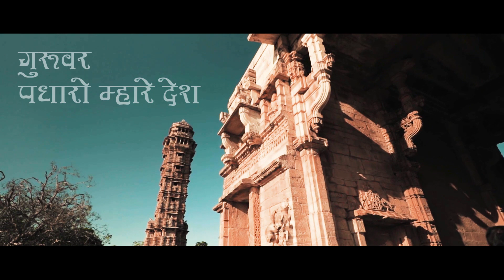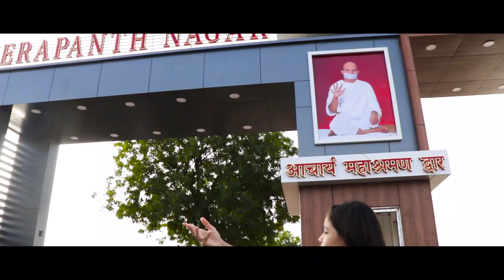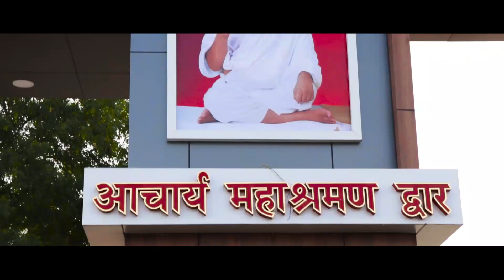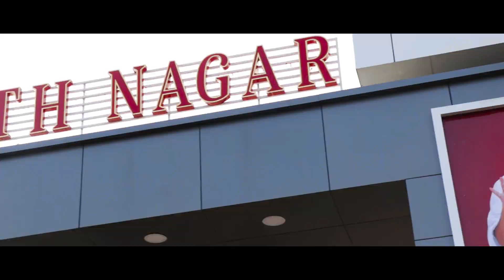"गुरुवर पधारो म्हारे देश : Jeevika Chordia, Bhilwara"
.         🍁 *Out Now*🍁

🎶🎶 *WELCOME  SONG* 🎶🎶

*पूज्य प्रवर के भीलवाड़ा चातुर्मासिक प्रवास की आतुरता से प्रतीक्षा में अभिव्यक्ति के स्वर...*

          *"गुरुवर पधारो म्हारे देश "*.

🎼. *LYRICS ~ Munishri  Mukul Kumar Ji*

🎙️. *SINGER ~  Jeevika Chordia*

                 🙏 *निवेदक*🙏
*आचार्य श्री महाश्रमण चातुर्मास प्रवास व्यवस्था समिति 2021, भीलवाड़ा*

*“संप्रसारक : मेरे महावीर भगवान ग्रुप ~ (MMBG)”*